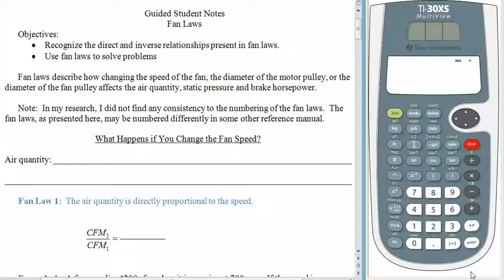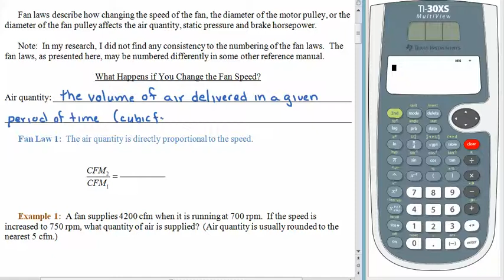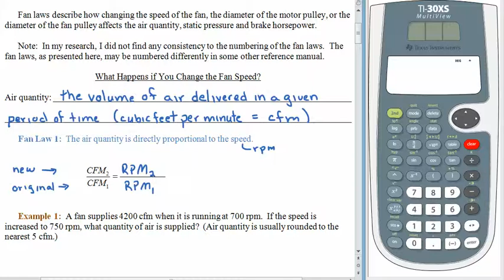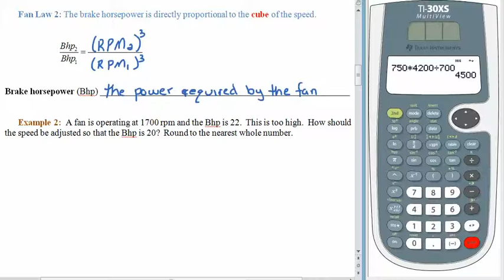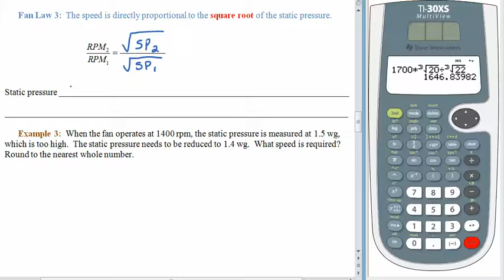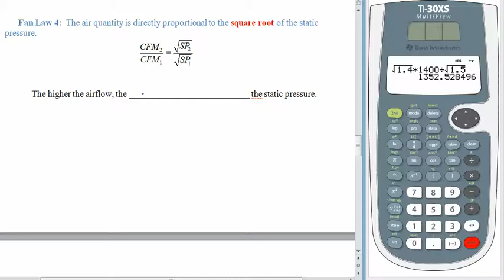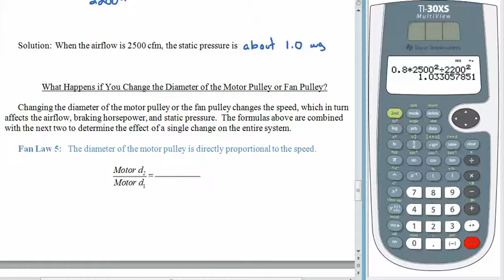MTH 114 - Fan Laws